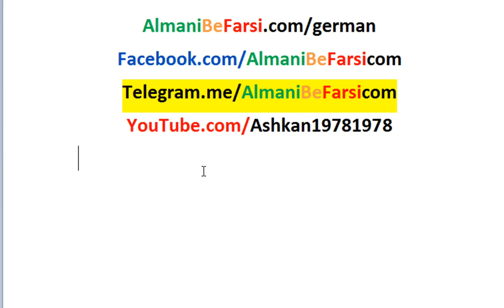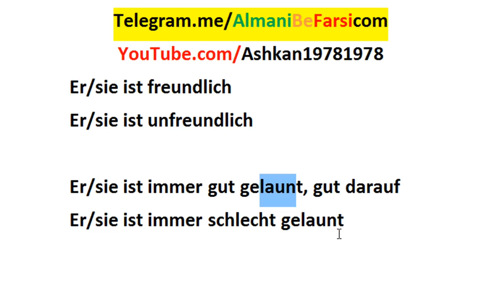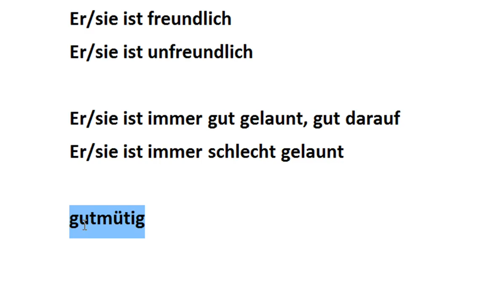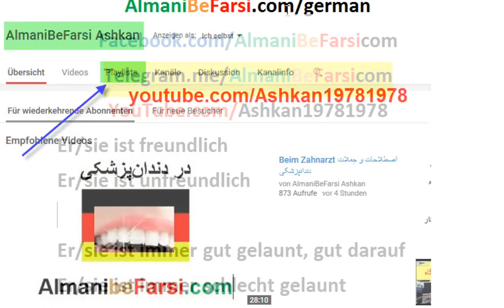AlmaniBeFarsi.com خوش اخلاق بد اخلاق به آلمانی‌؟